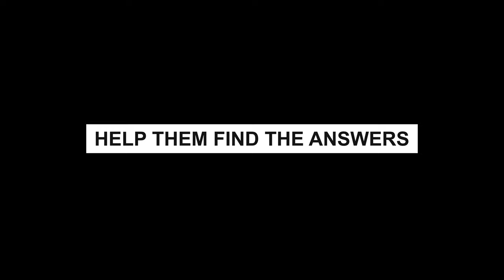Sponsor the Qur'an Drive Initiative. Must Watch. Help this Video Go Viral. Please share.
Brothers and sisters, we are in the month of Ramadan, the Month of the Qur'an. We all love and cherish the Qur'an so much. Please help us share this book with as many people as we can. Your sponsorship will not only get the Qur'an in the hands of a non Muslim or a new Muslim, but proceeds will go to helping the fundraising efforts of Abu Huraira center annual operating activities. Talk about an opportunity to maximize your ajr in shaa Allah.

Jazakum'Allahu khairan.

Abu Huraira Management.